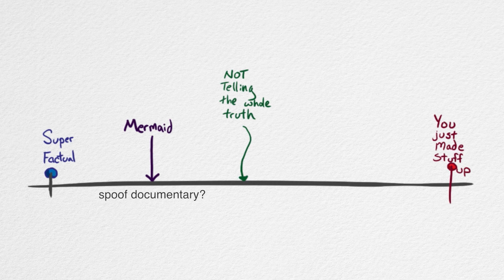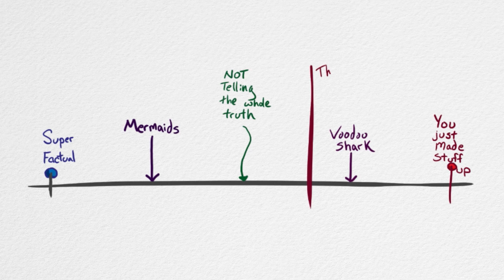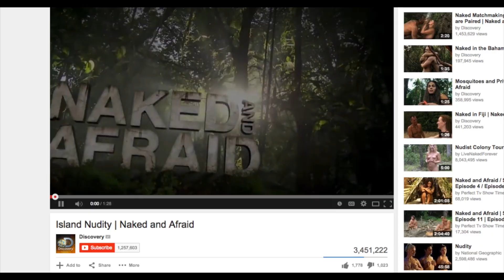Should Science Filmmakers Tell the Truth?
What is more important: making what people want to watch, or telling truthful and factual science? It seems that not all the big science channels think the same on this subject. I ask the question, I present some recent shows on TV, and I want to know what you think? Where do you draw the line and what is too far? Is there a solution? The problem has been on my mind for awhile and I don't know if there is even an answer. The problem either lies with the consumer or it lies with the producers/networks. Maybe it's really a problem with the way we get ratings. I don't know.

I'm always keen to tell a good science story. UntamedScience((at))gmail.com